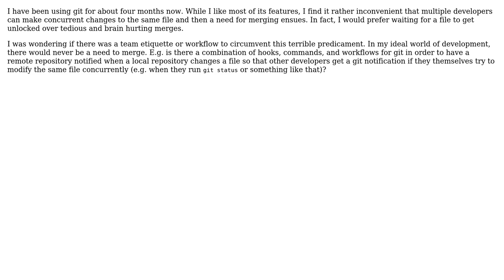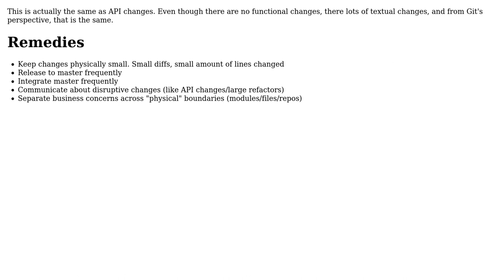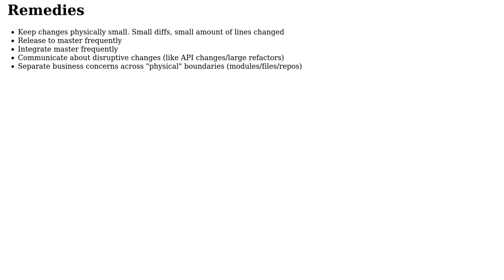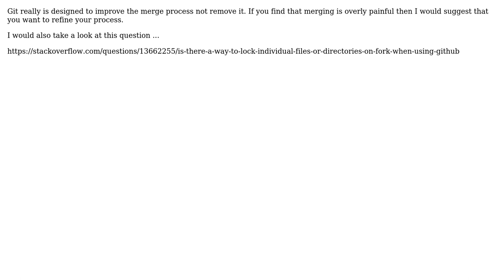Software Engineering: How to minimize merge conflicts when using non-lock VCS like git?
With thanks & praise to God, and with thanks to the many people who have made this project possible! | Content (except music & images) licensed under CC BY-SA | Music | Images & others | With thanks to user tvbusy user Seth V user Mark Canlas user Karl Bielefeldt user Heath Lilley user amphibient and the Stack Exchange Network Trademarks are property of their respective owners. You are responsible for your own actions.